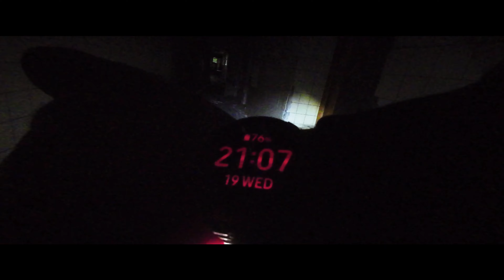HAYALET LARiSSA 2 - PARANORMAL OLAYLAR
GiZLi GiZEMLi PARANORMAL